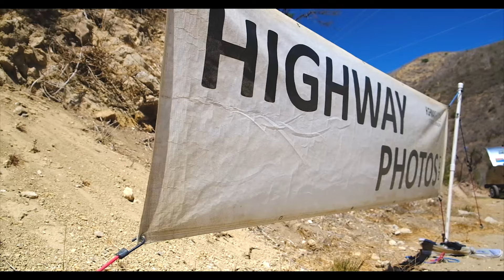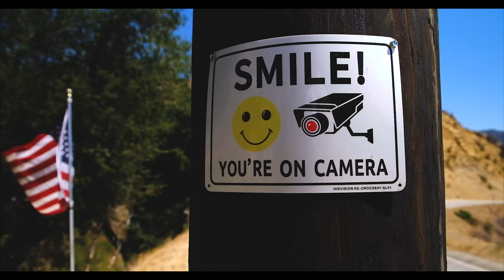A Look Inside Mulholland Highway Photo's Victory Jon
If you've ever traveled on Mulholland Hwy & noticed the Highwayphotos.net banner, it's likely your moment was captured by Jon Cossentine. In this first episode of, "Sidestand Stories" we get a deeper look into the mind of a very talented creative behind the camera.

I'm grateful & honored to have created this short documentary film about my friend, Victory Jon.

Til the next ride folks. And as always, be sure to keep those sidestands up! Peace.

MOTORCYCLES
2021 BMW F900XR
2017 BMW R nineT Pure

MOTORCYLE GEAR
Phone Mount

The content and materials contained within the Channel (including, but not limited to, video, audio, photos, text, images, logos are either owned by or licensed to Sidestand ("The Operator").  No Content from the Channel may be reproduced, republished, uploaded, posted, transmitted, reproduced, distributed, copied, publicly displayed or otherwise used without the written permission of the Operator.